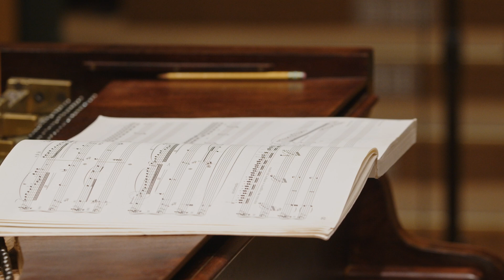Aleksandra Świgut | The Real Chopin - making of the CD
Zapraszamy za kulisy powstawania najnowszego wydawnictwa w serii płytowej The Real Chopin –nagrania obdarzonej wielką charyzmą młodej polskiej pianistki, laureatki I Międzynarodowego Konkursu Chopinowskiego na Instrumentach Historycznych.

Z rozmowy z Aleksandrą Świgut dowiecie się, jak przebiegała współpraca artystki z reżyserami dźwięku, czy podczas nagrania istnieje przestrzeń do eksperymentowania oraz czy wykonawca może zaskoczyć własną grą samego siebie.

Na płycie znalazły się Wariacje na temat „Là ci darem la mano”, Scherzo cis-moll, Barkarola, Mazurki op. 67, Sonata b-moll i Contredanse Ges-dur, oraz  Improwizacje własne na temat Preludium e-moll Chopina, dedykowane  Szábolcs’owi Eszténiyi’emu.

Take a peek behind the scenes of the recording proces of the newest publication in The Real Chopin CD seires – a new recording by a talented young Polish pianist with great charisma, laureate of the International Chopin Competition on Period Instruments.

In a short interview, Aleksandra Świgut outlines the ins and outs of her cooperation with the sound engineers and answers two thought-provoking questions: on whether there's space for experimentation during the recording process and if the pianist can surprise themselves while playing.

The album features Variations on "Là ci darem la mano," Scherzo in C sharp minor, Barcarolle, Mazurkas Op. 67, Sonata in B flat minor and Contredanse in G flat major, and Chopin's own Improvisations on Prelude in E minor, dedicated to Szábolcs Eszténiyi.

Interview conducted by | Prowadzenie wywiadu: Zofia Rogala
Translation | Tłumaczenie: Piotr Krasnowolski
Camera | Zdjęcia: Kacper Sędzielewski
Sound | Dźwięk: Mateusz Irisik
Editing | Montaż: Michalina Muszyńska
Titles | Napisy: Filip Dowjat
Executive producer | Producent wykonawczy: Urszula Bielicka, Zofia Rogala

Production | Produkcja:
The Fryderyk Chopin Institute 2023
Narodowy Instytut Fryderyka Chopina 2023